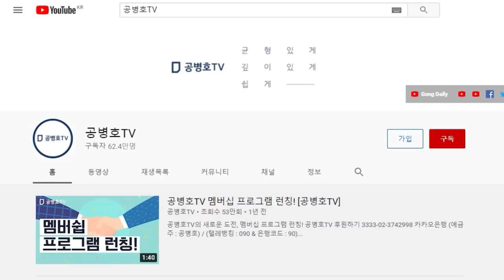'변호사비 대납 의혹'에 대해 민주당 강력 반발 / 대신에 '대납 녹취 조작 의혹 당사자'라고 주장 / 그럼에도 "누가 변호사비를 지불했는가"는 중요한 사안 [공병호TV]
Bitcoin : 3MTW849AkP2ftLeSK2teZHMmzLu7Z83s9U